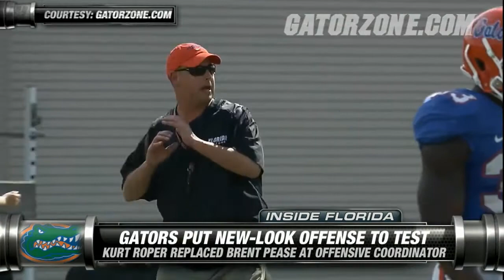Spring Spotlight: Can Jeff Driskel Turn Gators Around? | CampusInsiders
Florida insider Chris Harry and Campus Insiders football analyst Doug Chapman discuss how a healthy Jeff Driskel can lead the Gators' new-look offense back to prominence after a troubled 2013.